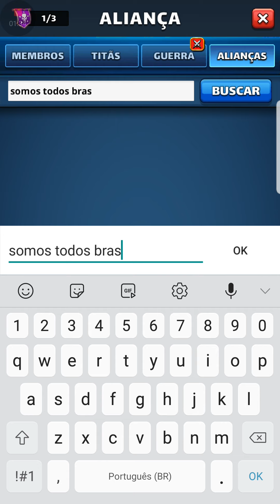MOZINHO VISITA MINHA ALLY #1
Novissimo quadro do canal, onde vou visitar uma ally e analisar algumas defesas! Dica de quadrado dada pelo Diassis Nascimento.
Espero que apreciem este novo quadrado do nosso charmozo empires and puzzles e se quer ter minha visita em sua ally, deixe o nome nos coments